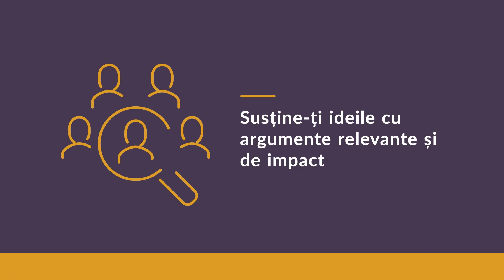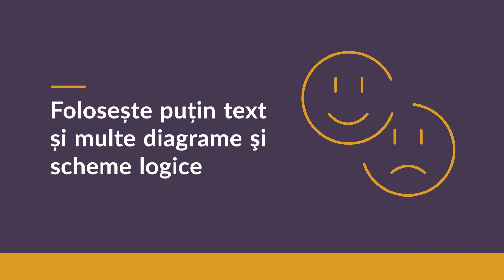Valoria - Viziune si vizual in prezentarile de succes